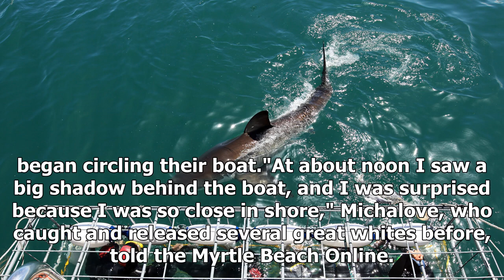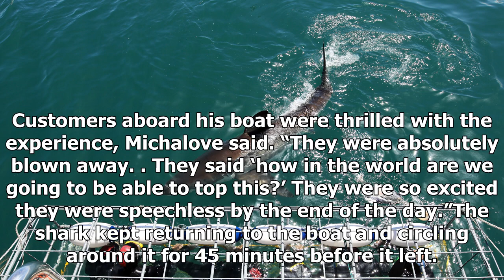Watch: ' shy ' great white shark around the fishing boats off the coast of South carolina